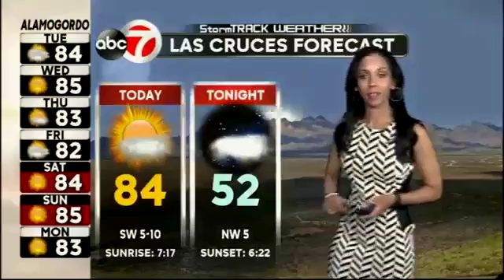Tuesday Morning 10.25.16 StormTRACK Weather